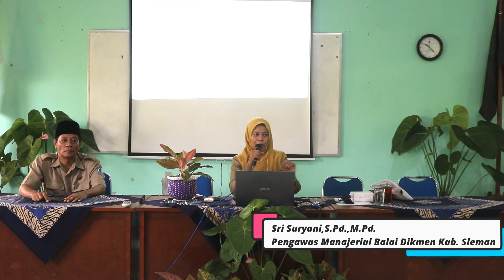SMA NEGERI 1 CANGKRINGAN MELAKSANAKAN IN HOUSE TRAINING IMPLEMENTASI KURIKULUM MERDEKA ( IKM)